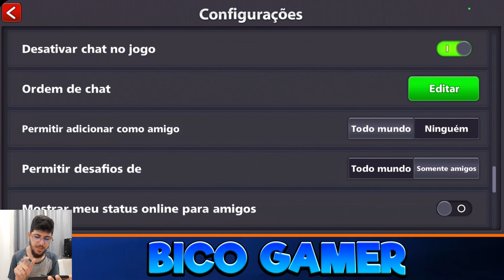ZEROU SUAS FICHAS? DICAS PARA NÃO FALIR NO 8 BALL POOL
Neste vídeo passarei algumas dicas para iniciantes nunca falirem no 8 Ball Pool. Não falir as Fixas é uma das missões mais difíceis do 8 Ball, espero que este vídeo te ajude.